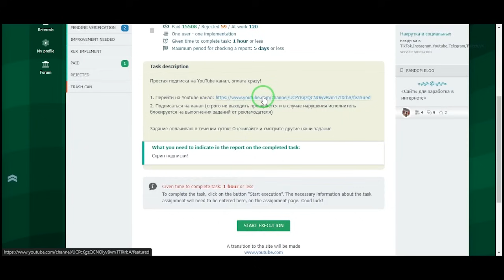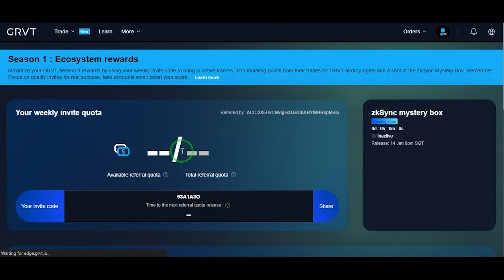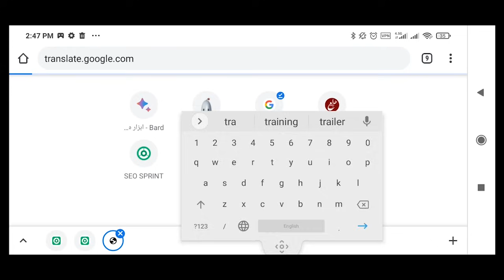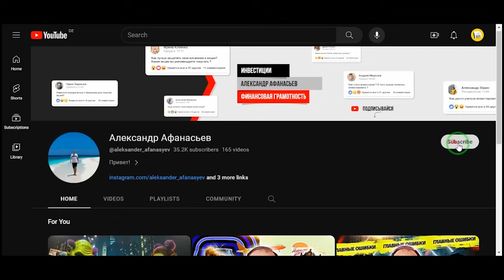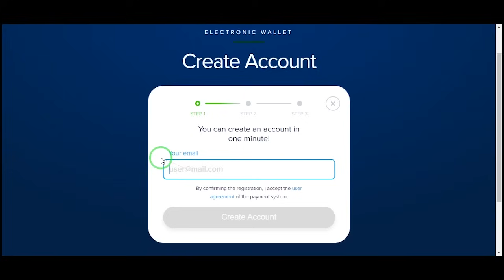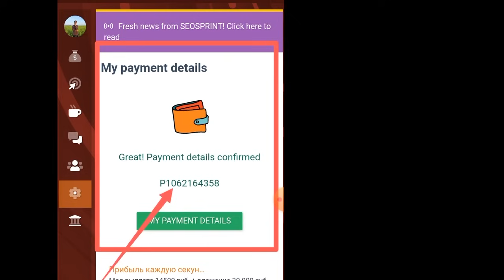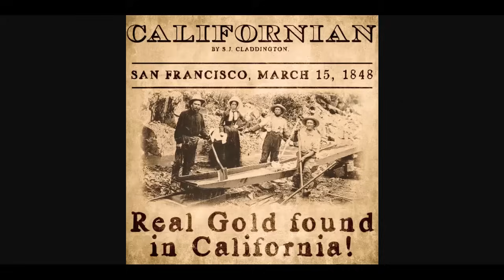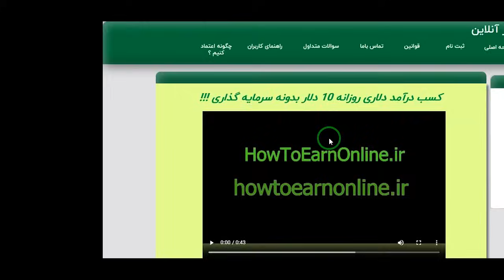دوره کامل کسب درآمد دلاری ویژه تازه کارها با انجام کارهای کوچیک یا میکروتسک (میکرو فریلنس دلاری)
این دوره کامل کسب درآمد دلاری از میکروتسک یا انجام فعالیت های کوچیک اینترنتیه، اما میکروتسک چیه؟میکروتسک  کارهای کوچیک و ساده‌ای هست که  آدم‌ها می‌تونن تو این سایت‌ها انجام بدن و در ازاش پول بگیرن.

مزایای استفاده از سایت‌های میکروتسک:
پول درآوردن: می‌تونی تو وقت آزادت آنلاین پول در بیاری.
انعطاف‌پذیری: هر وقت و هر جا که به اینترنت دسترسی داری می‌تونی کار کنی.
تنوع: میکروتسک‌های مختلفی برای انتخاب وجود داره، پس می‌تونی کاری رو پیدا کنی که به مهارت‌ها و علایقت مناسب باشه.
شروع آسان: معمولاً برای شروع کار نیازی به تجربه یا مهارت خاصی نیست.

معایب استفاده از سایت‌های میکروتسک:
پول کم: پول میکروتسک‌ها معمولاً کمه.
رقابت: ممکنه برای پیدا کردن میکروتسک‌های خوب با آدم‌های دیگه رقابت کنی.
کار خسته‌کننده: انجام بعضی از میکروتسک‌ها می‌تونه خسته‌کننده و تکراری باشه.
عدم ثبات: میزان موجود بودن میکروتسک  هامی‌تونه متغیر باشه.

اگه دوست دارید از این فعالیت پول بسازید اونم به دلار، این دوره رو تا انتها ببینید

00:00 ➤➤➤ هوک
00:56 ➤➤➤ میکروتسک چیست و انجام یک تسک ساده
10:18 ➤➤➤ انجام میکروتسک با موبایل
16:12 ➤➤➤ انجام تسک های بیشتر
22:22 ➤➤➤ برداشت پول به دلار
31:17 ➤➤➤ تبدیل آنلاین دلار به تومان
36:43 ➤➤➤ زیرمجموعه گیری